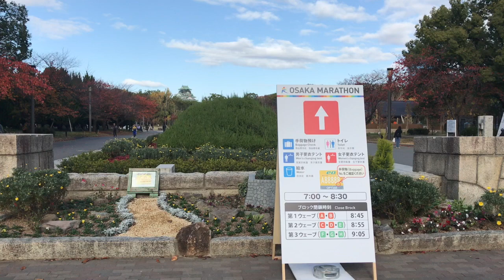大阪マラソン前日の大阪城とNHK大阪放送局 Osaka Castle and NHK JOBK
大阪城公園の噴水広場の虹、大阪城、大阪マラソン前日の仮設トイレの運搬、NHK大阪放送局